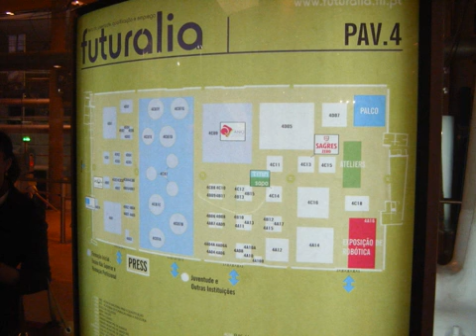Robotics Futuralia 2008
Robotics SPR Futuralia Lisboa